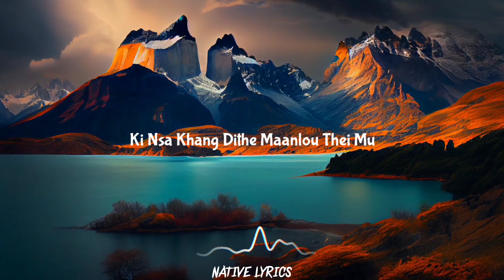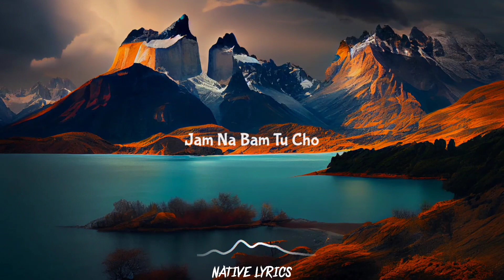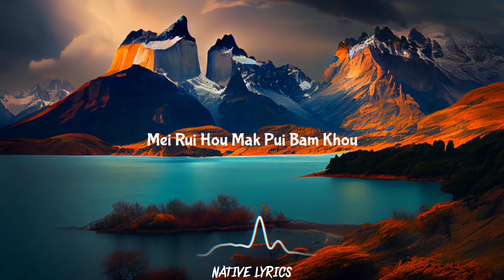Bou Lou The - Mathiuhuam Feat. Thui | Lryrics Video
Song: Bou Lou The
Artist: Mathiuhuam Kamei & Thui Rongmei
Lyric & Tune:  Mathiuhuam Kamei